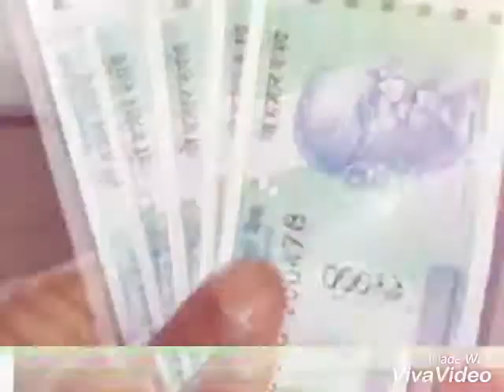Amlesh Photos to video